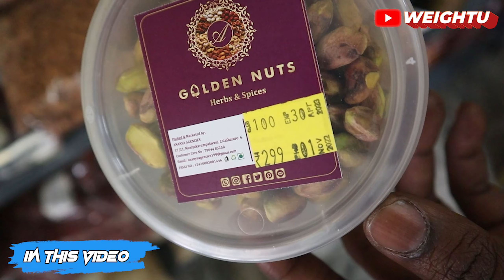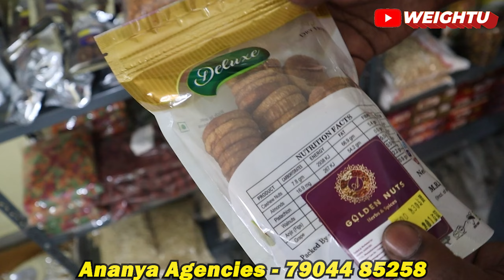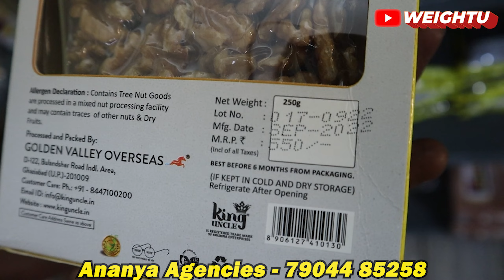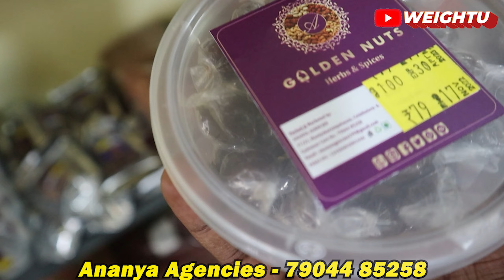வெளிநாட்டில் இருந்து இறக்கப்பட்ட Dryfruits and Nuts - Swiggy லேயே ஆர்டர் பண்ணலாம்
dryfruits,
dry fruits,
dryfruitshome,
dry fruits modak,
dry fruits ladoo,
dry fruits powder,
dry fruit cake,
dry fruit shake,
dry fruit chikki,
dry fruits milk,
dry fruits recipe,
dry fruits and nuts,
dry fruits anjeer,
dry fruits and nuts wholesale in chennai,
dry fruits and seeds laddu,
dry fruits and nuts powder for babies,
dry fruits akhrot,
dry fruits asmr,
dry fruits and dates laddu,
dry fruits and milk recipe,
dry fruits aur gud ke laddu,
arun dry fruits,
azerbaijan dry fruits baku,
all dry fruits,
amma chethi vanta dry fruits laddu,
ajfan dry fruits,
kd dry fruits and kesar mahal,
dry fruits business,
dry fruits bar,
dry fruit barfi,
dry fruit barfi recipe,
dry fruit burfi,
dry fruit box wholesale market in delhi,
dry fruit business ideas,
dry fruit box decoration ideas,
dry fruit benefits for health,
dry fruit basket decoration,
best dry fruits,
benefits of dry fruits,
best dry fruits online,
best dry fruits brand,
difference between nuts and dryfruits,
dry fruits powder for baby,
dry fruits for baby,
dry fruits biryani,
vitamin b dry fruits,
dry fruit cake recipe,
dry fruit custard recipe,
dry fruit chikki recipe,
dry fruit chocolate recipe,
dry fruit chaat,
dry fruit chocolate,
dry fruit custard,
dry fruit chikki with jaggery,
dry fruit chaat recipe,
dry fruit cake recipe eggless,
coconut+dry fruit laddoo/mawa dry fruits ladoo,
cousins dry fruits,
cheapest dry fruits,
coconut dry fruits ladoo,
how to soak dry fruits for rum plum cake,
which is the best dry fruits